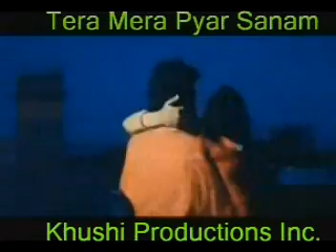Rani - Abhishek in Tera Mera Pyaar Sanam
This is just a sweet story of Rani and Abhi, I know many of you might love this as a couple. Too bad he got married.